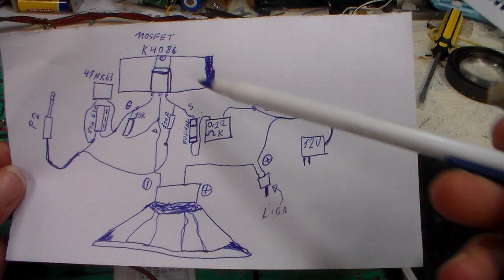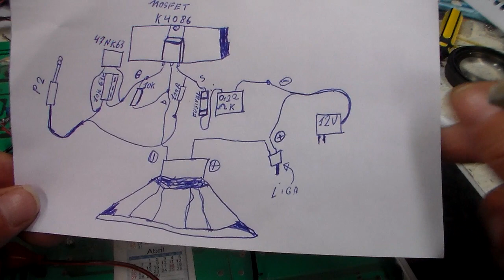amplificador com mosfet 2sk4086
ola turminha dos projetos mais umprojetinho com mosfet k4086 muito bom som limpo  voce  vai gostar muito bem um grande brigadoooooooooo para todos